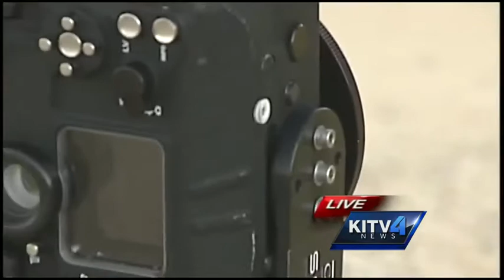International scientists examine Hawaii's severe coral bleaching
It's an event impacting reefs in both the main Hawaiian Islands and the Northwestern Hawaiian Islands, severe coral bleaching. It's receiving a lot of attention from international scientists.